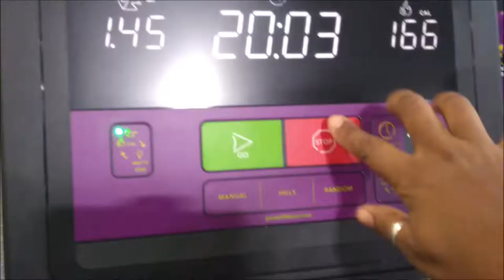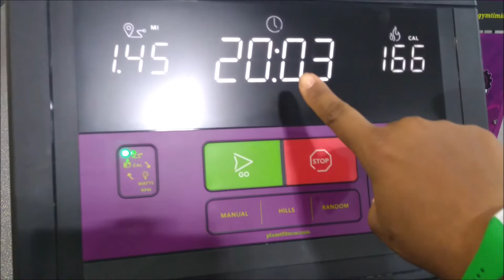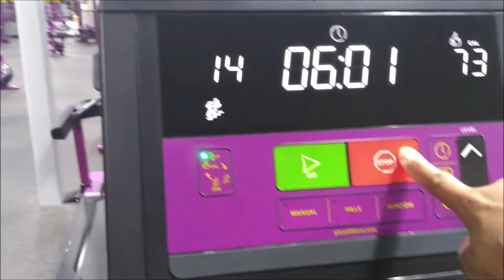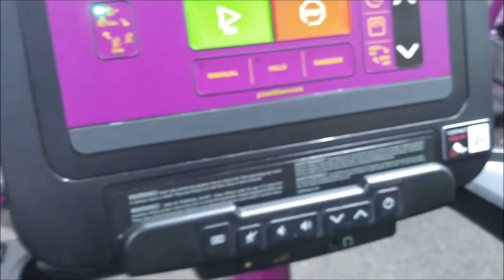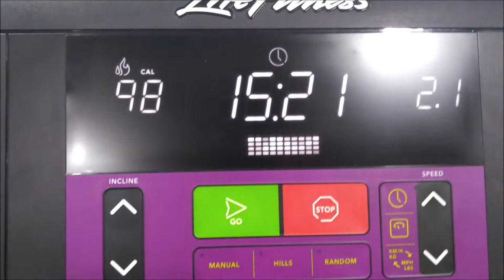CONFESSIONS OF AN OBESE WOMAN FED UP DAY #25, MOVIE DATE NIGHT,RED LIGHT THERAPY